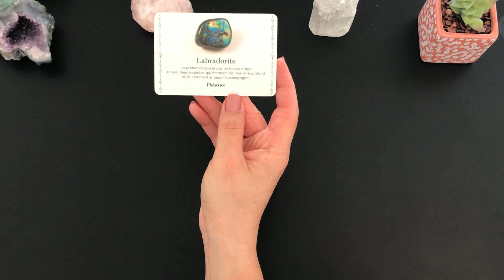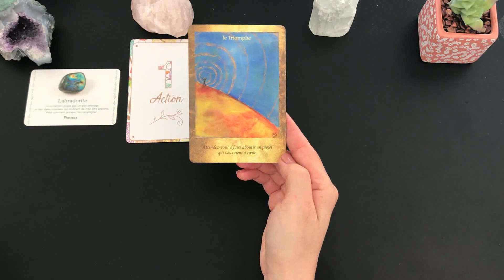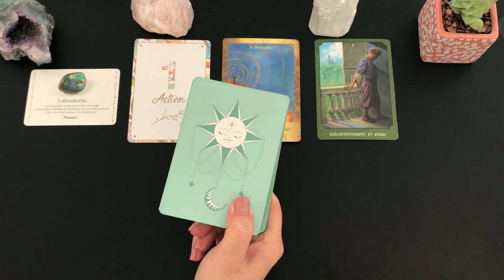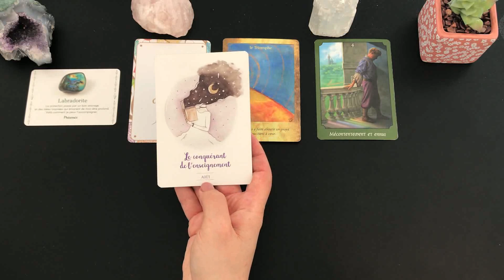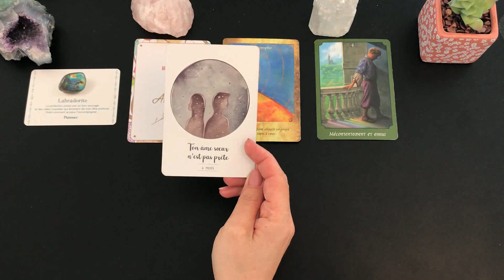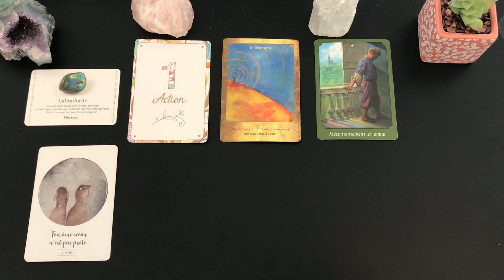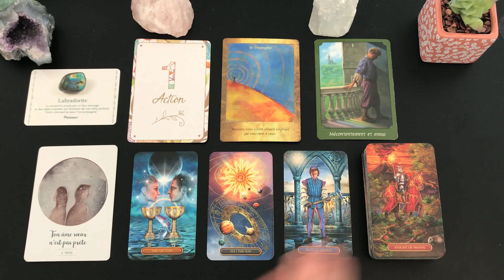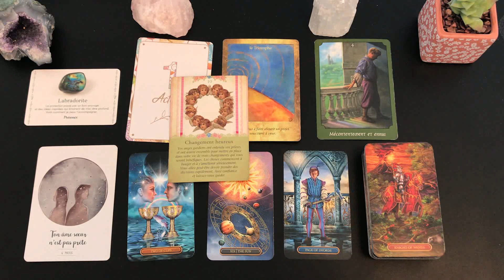🌸Tirage du jour🌸Énergies du vendredi 16 octobre 2020